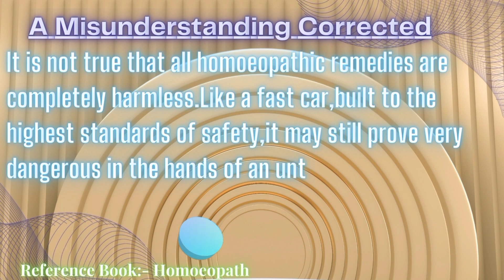Diseases symptoms mix-up .. foot discomfort homeopathic medicine Zincum sulphur Nux Vomica opium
Is video mean byan kia gya ha.
Marz ka mix ho Jana. Peaon ki bycheni..

Class ...06/12/1994

Video Chapter
00:00 title of the video.

Homeopathic Medicines
1. Nux Vomica
2. Sulphur
3. Opium
4. Zincum